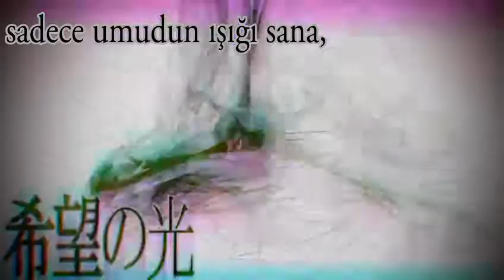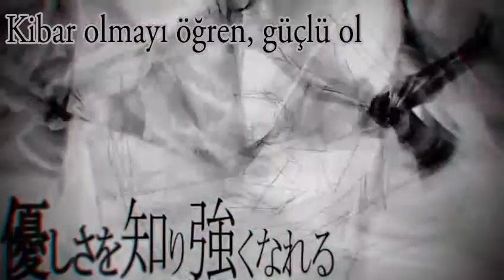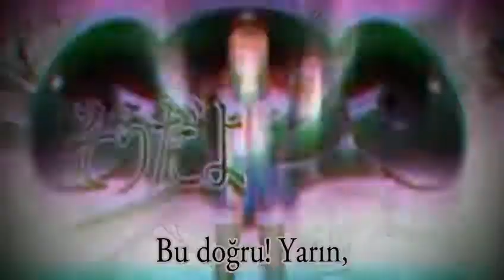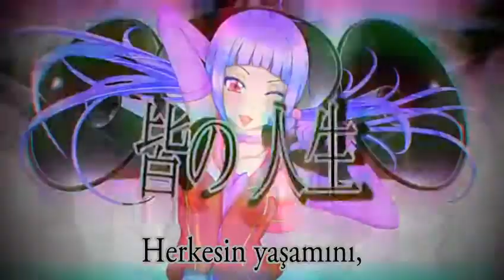Hatsune Miku - Great Biz Showtime «Türkçe Altyazılı»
MASA yapımcısına ait olan şarkılarda geriye saymaya başladık artık. Şu anda o yapımcıdan 2 şarkı daha yaptığımızda bizim planlamış olduğumuz MASA şarkıları bitmiş oluyor. Yeni MASA şarkıları çıkana kadar da farklı farklı yapımcılardan yapacağız. Umarız çalışmamızı beğenirsiniz :)